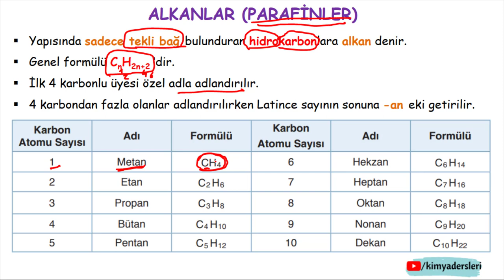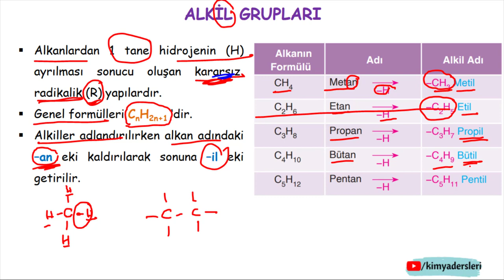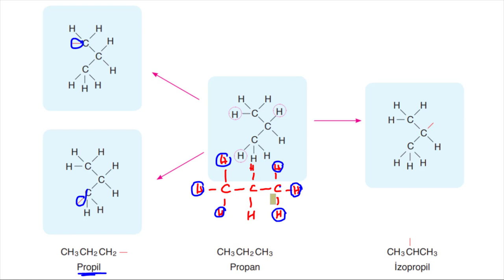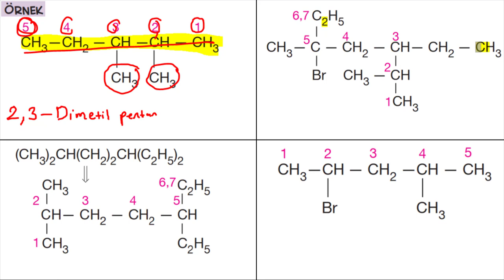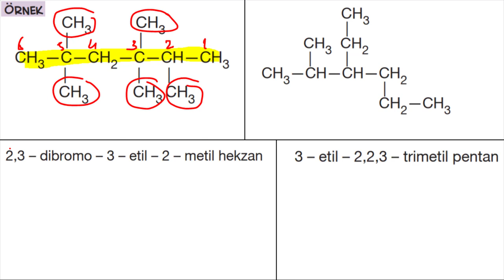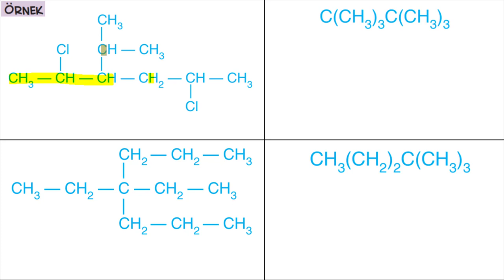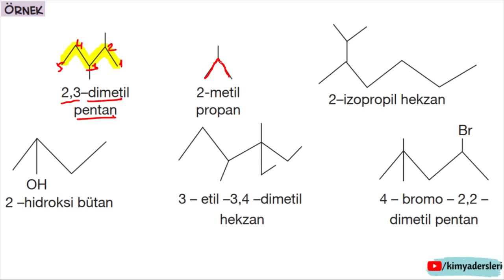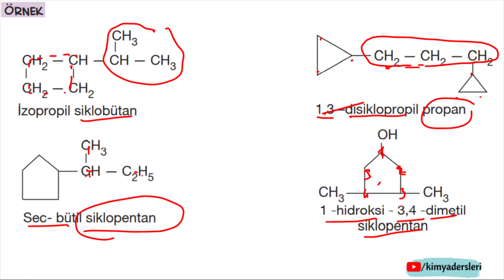Alkanlar | Organik-8 | AYT Kimya 2021 | 12.Sınıf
"Organik Bileşikler" ünitesine "Alkanlar" kısmı ile devam ediyoruz. Hepinize kolay gelsin.

Not: Bu videodaki içerik "palme yayınları" ve "aydın yayınları"  kimya konu anlatım ve soru bankası kitaplarının bir kısmı kullanılarak hazırlanmıştır. Kullanımı için kitapların yazarlarından izin alınmıştır.

✅32 videoluk "Organik Kimya" ders notları pdf'inin yatay A4 formatında birleştirilip kitapçık haline getirilmiş (127 sayfa) halini adresinden ücretsiz indirebilirsiniz. Başarılar dilerim..

💯 AYT Kimya için önemli ve dikkat edilmesi gereken noktaları anlattığım "AYT Son Tekrar" serisine bakabilirsin.